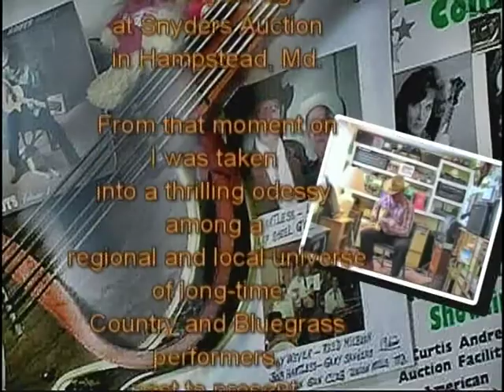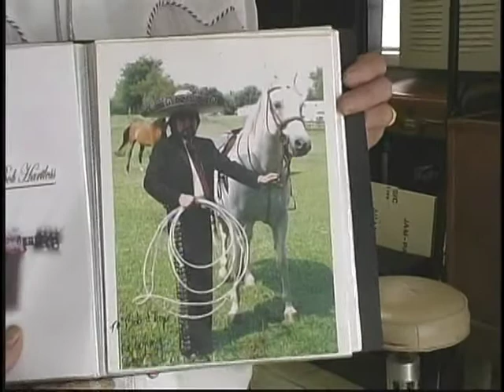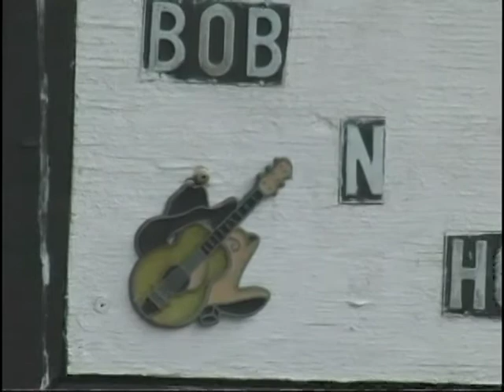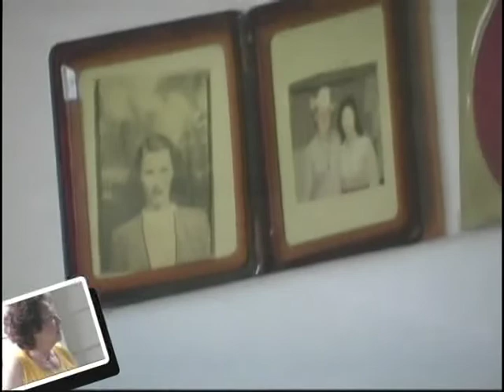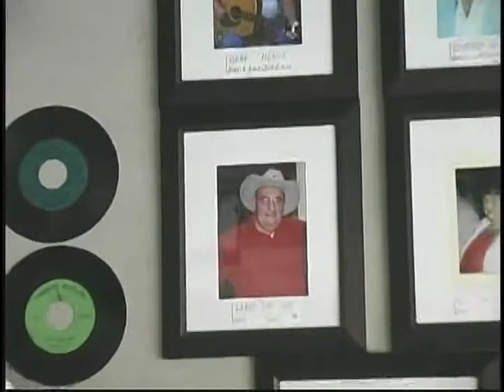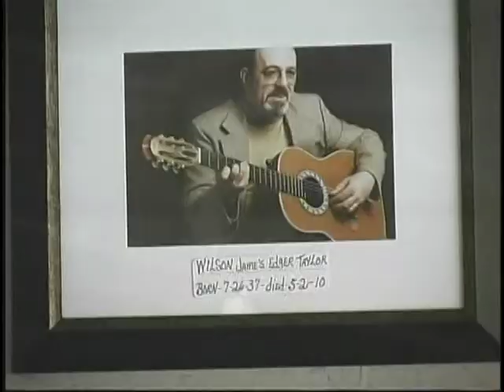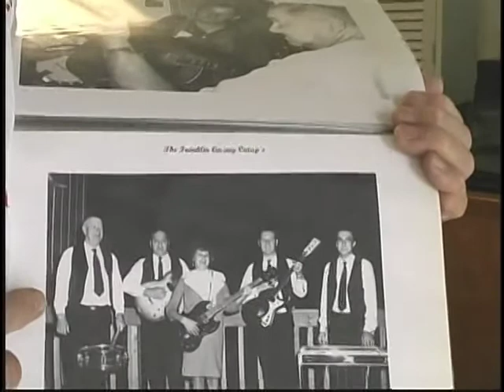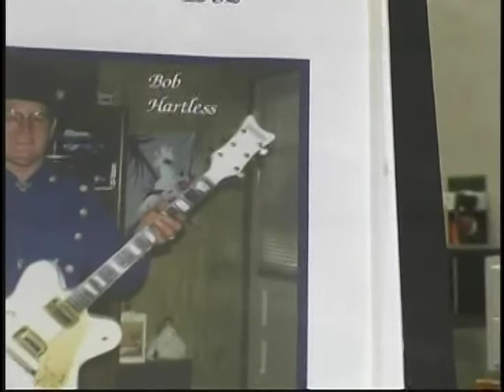Vollies 2012 Nominee - Documentary - Jammin' Country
2012 Vollie Award Nominee for Best Documentary Program.